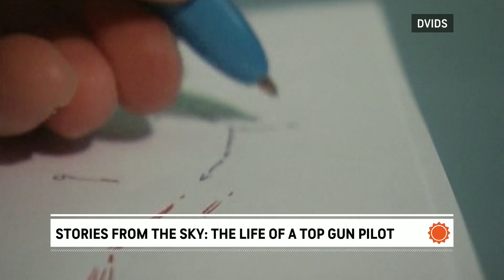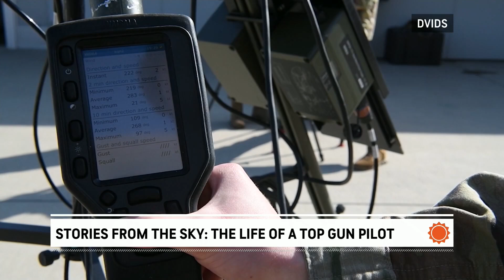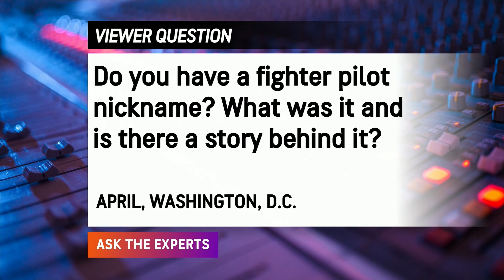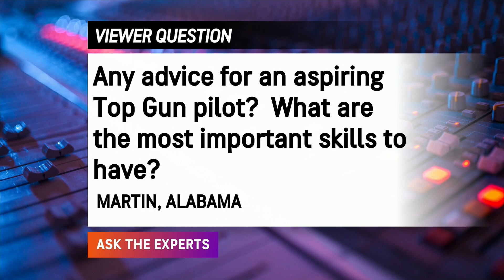Ask the Experts: Storm Chaser on Why & How He Tracks Tornadoes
In this week's "Ask the Experts," AccuWeather meteorologist and storm chaser Tony Laubach shares stories about storm chasing and what it's like to come face to face with deadly weather.

Type